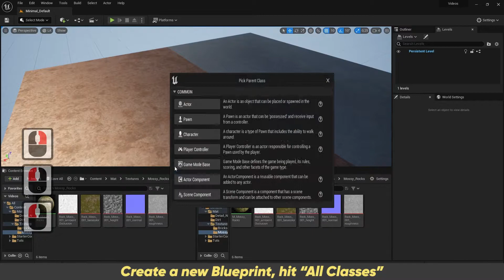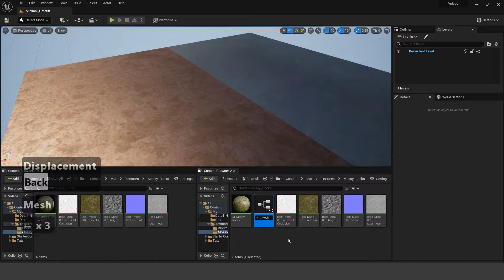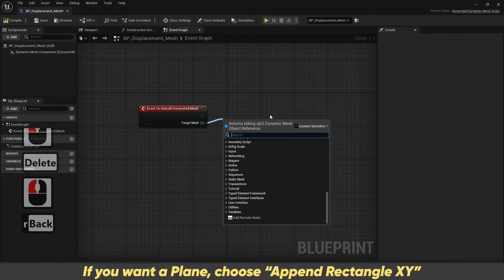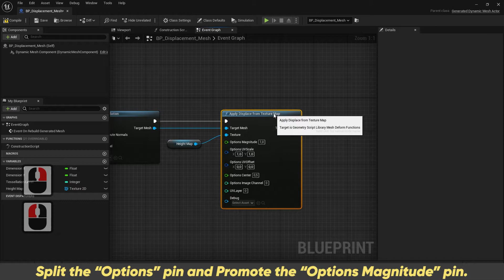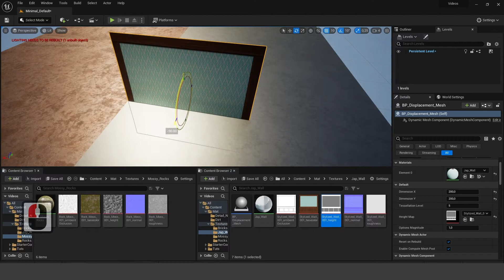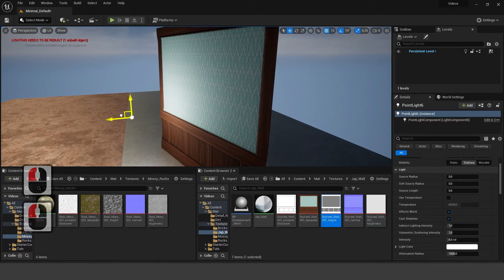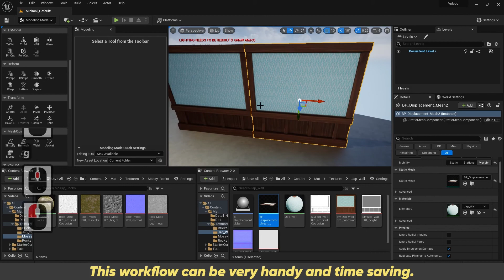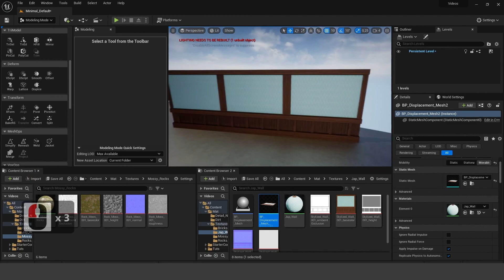Tessellation/Displacement #06 Geometry Script (Part 1) - Unreal Engine 5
00:00 - Geometry Script Blueprint
05:50 - Converting to Nanite Meshes